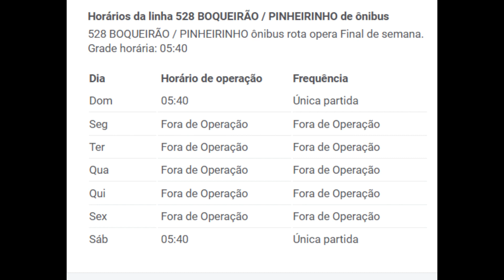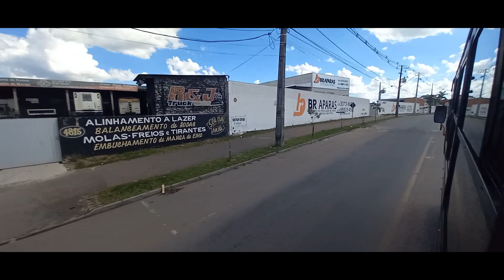CURITIBA - Linha 528 BOQUEIRÃO / PINHEIRINHO Terminal Boqueirão → Terminal Pinheirinho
Linha 528 BOQUEIRÃO / PINHEIRINHO
Terminal Boqueirão → Terminal Pinheirinho

Terminal Boqueirão

R. Januário Alves De Souza, 971

R. Pastor Antônio Pólito, 825

R. Pastor Antônio Pólito, 1212

R. Pastor Antônio Pólito, 1419

R. Pastor Antônio Pólito, 1660

R. Pastor Antônio Pólito, 1812 - Supermercado Goes

R. Pastor Antônio Pólito, 2165 - Praça Recanto Dos Eucaliptos

R. Francisco Derosso, 940

R. Eduardo Pinto Da Rocha, 53

R. Eduardo Pinto Da Rocha, 2970 - Osternack

R. Eduardo Pinto Da Rocha, 3119 - Residencial Araça

R. Eduardo Pinto Da Rocha, 3664

R. Eduardo Pinto Da Rocha, 3866 - Bosque Sambaqui

R. Eduardo Pinto Da Rocha, 4226

R. Eduardo Pinto Da Rocha 4816

R. Eduardo Pinto Da Rocha, 4974

R. Eduardo Pinto Da Rocha, 5462

R. Eduardo Pinto Da Rocha, 5729

R. Eduardo Pinto Da Rocha, 5313 - Escola Nathália De Conto Costa

R. Deputado Pinheiro Júnior, 1408

R. Deputado Pinheiro Júnior, 1102

R. Deputado Pinheiro Júnior, 974

R. Deputado Pinheiro Júnior, 614

R. Pedro Picussa, 508

R. Pedro Picussa, 299

R. Francisco Becker, 51

R. Deputado Pinheiro Júnior, 970 - Cras Umbará

R. Herminio Nichele - Cemitério Pq. São Pedro

R. Herminio Nichele, 333

R. João Sikora, 202 - Viação Cidade Sorriso

R. Nicola Pellanda, 2460

R. Nicola Pellanda, 2091 - Lamisul

R. Nicola Pellanda, 1719

R. Nicola Pellanda, 1459 - Condor Umbará

R. Nicola Pellanda, 1031

R. Nicola Pellanda, 675 - Colégio Sagrado Coração

Al. Nsa. Sra. Do Sagrado Coração, 471

Al. Nsa. Sra. Do Sagrado Coração, 346

Al. Nsa. Sra. Do Sagrado Coração, 680

R. Emanoel Voluz, 509

R. Emanoel Voluz, 284

Av. Winston Churchill, 2677

Av. Winston Churchill, 2546

Unidade De Pronto Atendimento - Pinheirinho

Terminal Pinheirinho